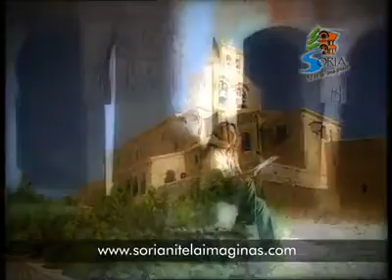Videos Posted by Soria ni te la imaginas Feb 1, 2011 407am Facebook